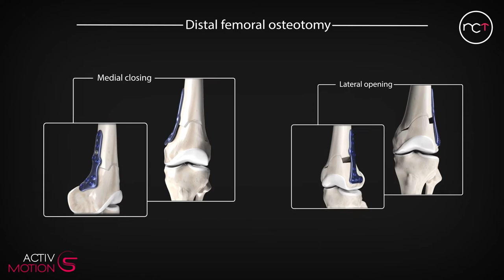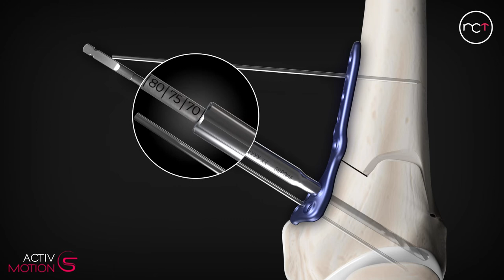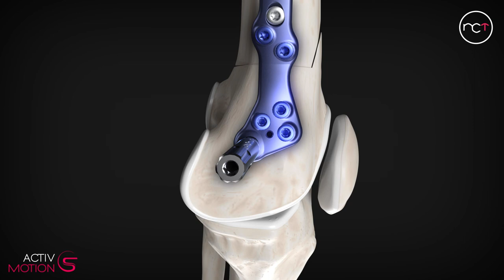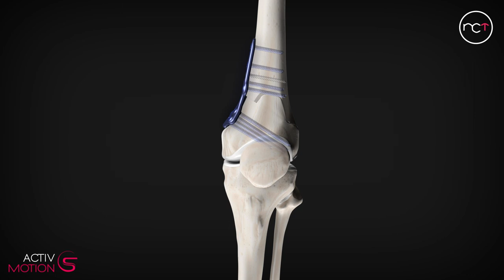Activmotion S - DISTAL FEMORAL OSTEOTOMY - Medial closing plate